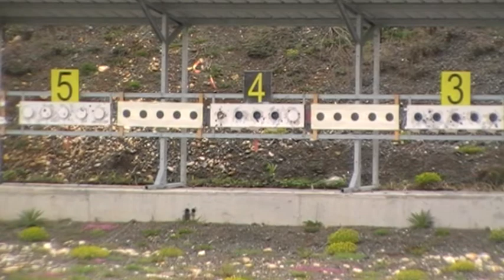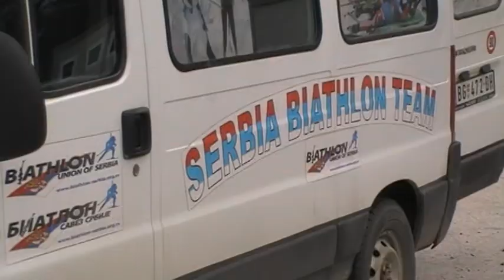PRIPREME BIATLON REPREZENTACIJE SRBIJE NA SKI CENTRU "ŽARI"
ČLANOVI REPREZENTACIJE SRBIJE U BIATLONU NEMAJU PREDAHA.NAKON POSTIGNUTIH  DOBRIH REZULTATA U PROTEKLOJ ZIMSKOJ SEZONI AKTIVNO SE PRIPREMAJU NA SKI CENTRU ŽARI KOD SJENICE ZA PREDSTOJEĆI LETNJI BALKAN KUP,KOJI ĆE SE ODRŽATI U GRADU NA PEŠTERSKOJ VISORAVNI.